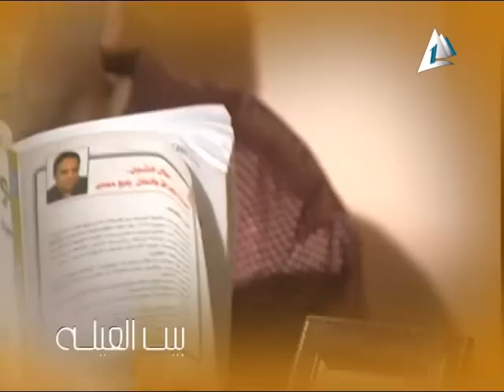لقاء مع اسرة مصرية : بيت العيلة السبت 7_2_2015